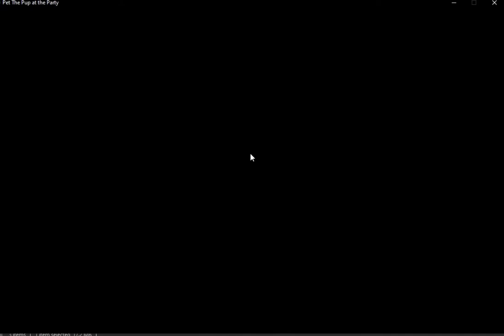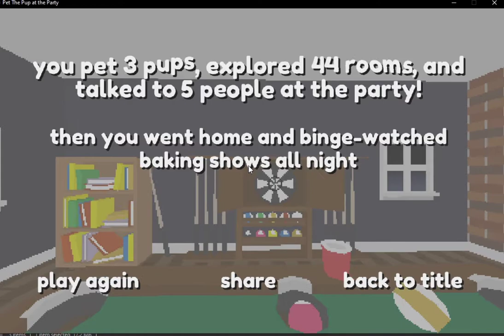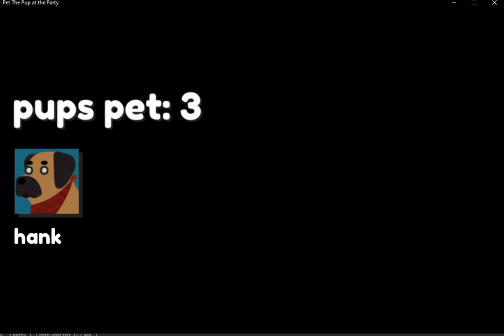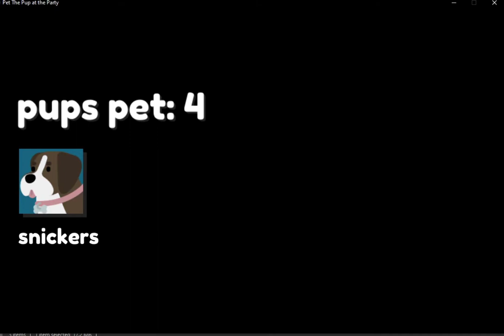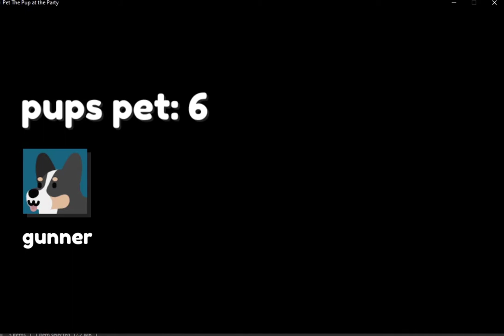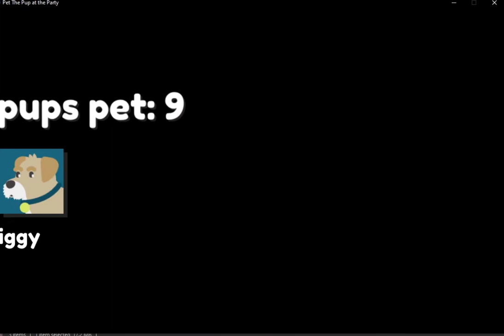Pet the Pup at the Party | Really good dogs!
Hello one and all, Jakob Kane here! Welcome to Pet the Pup at the Party, a game where you must search throughout a house to find the extremely good doggo hanging around somewhere! Made by creator Will Herring.

This is a really cute game that shouldn't be taken too seriously. Not much gameplay is to be had here but see if you can get a high score! Find as many dogs as you can!

Pet the good dogs, Keep it Purple!
If you would like to experience this game for yourself then click this link!